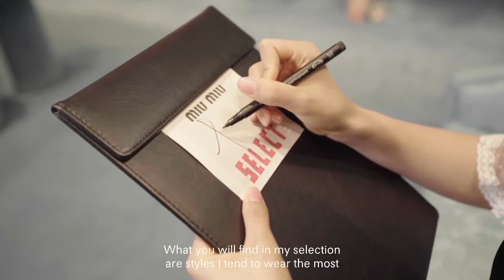杨超越Miu Miu Select ⁣by Yang Chaoyue